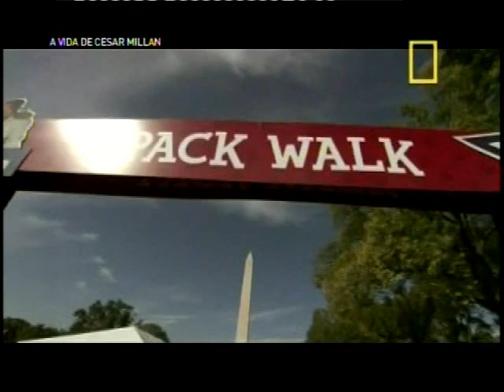Cesar Millan Sua história suas dificuldades e superações parte 2